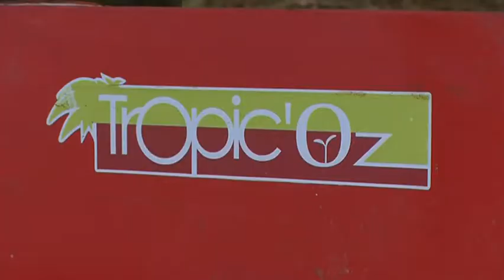Les robots agricoles (Émission 2015/20)